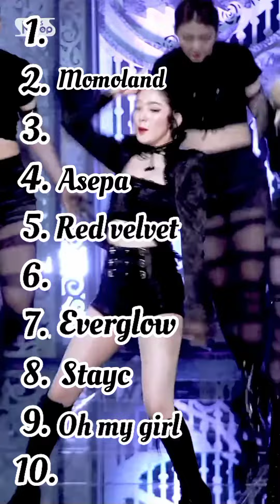My Top girl group ❤️❤️